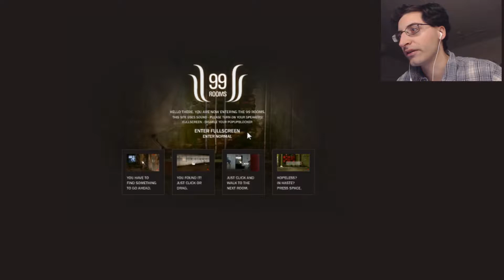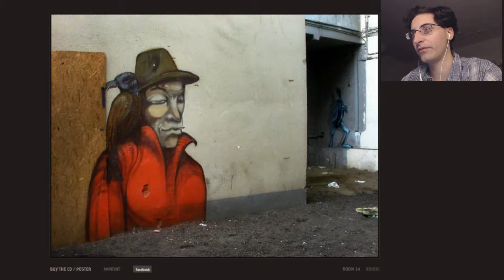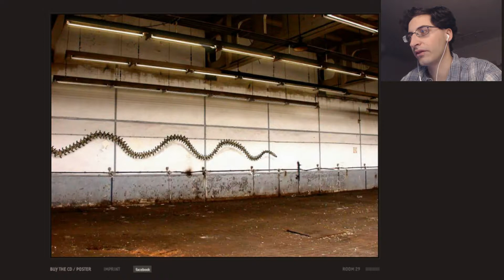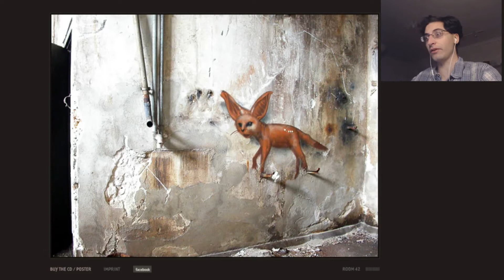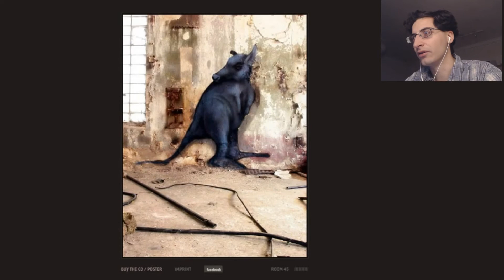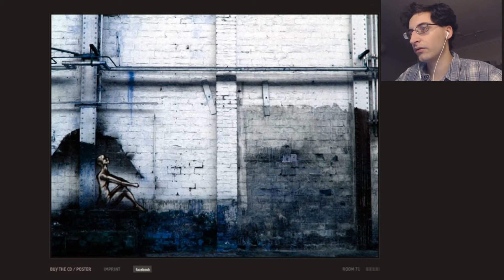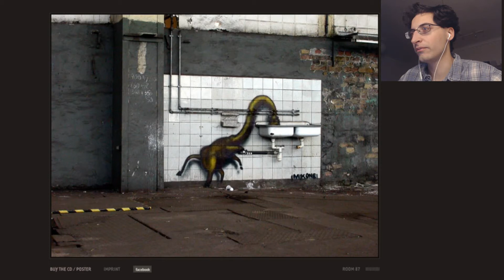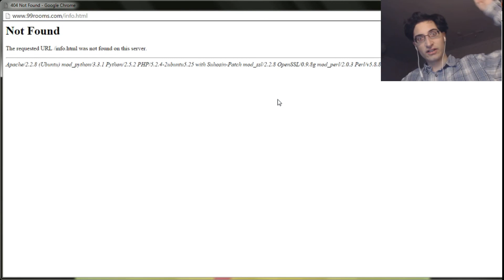99 Rooms or: Am I Playing this Wrong?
I feel as though I'm missing something here. As though there were some larger theme, some greater meaning that has gone right over my head.

Either that or I just found a rather bizarre little time waster.

Game Played: 99 Rooms
Made by: Kim Köster, Richard Schumann, Stephan Schulz and Johannes Buenemann.

Piano Music - Semblence